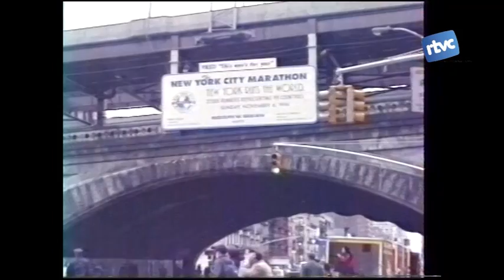Jordi Perich, el taxista-runner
Aquest diumenge hi ha hagut una de les grans cites pels corredors, la Mitja de Granollers.Se n'ha fet la 29ena edició i només hi ha tres persones que les hagin corregut totes. Una d’elles és en Jordi Perich, de Cardedeu, un autèntic aficionat a aquest esport ja que fa més de trenta anys que el practica. Hem volgut conèixer què el va motivar a començar a fer quilometres justament dalt del seu taxi.